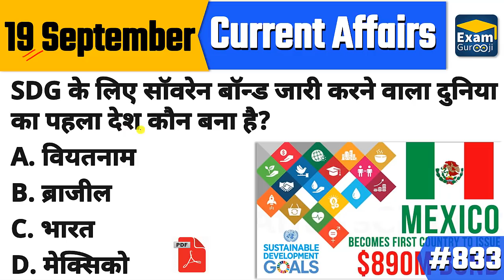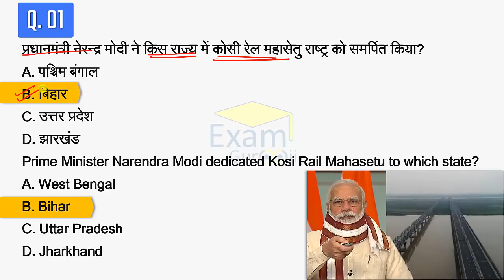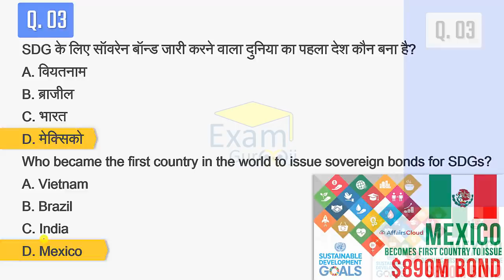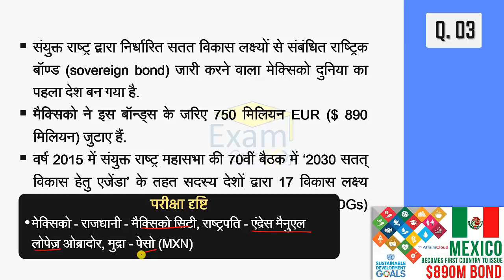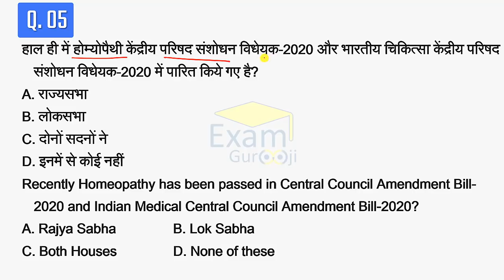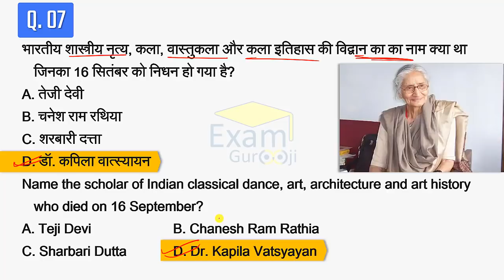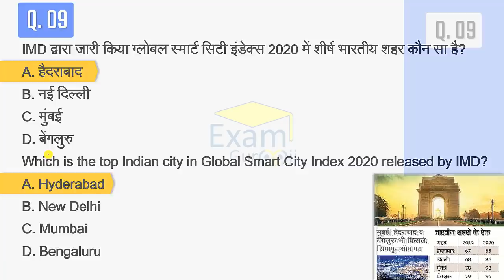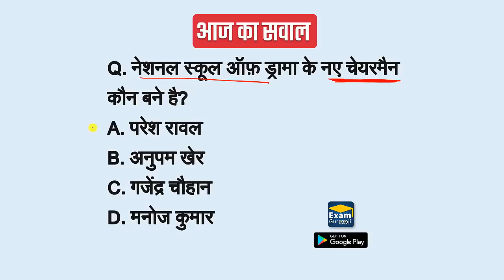19 September 2020 | Daily Current Affairs | Today Current Affairs